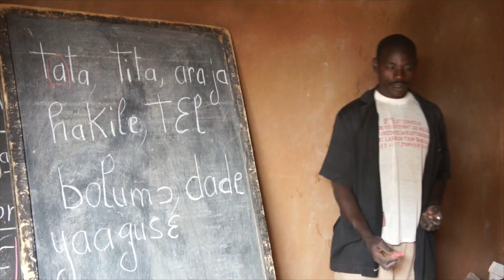Reach Out with Tandana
Reach out with The Tandana Foundation to support communities in Ecuador and Mali.